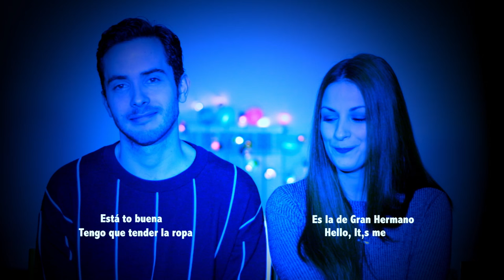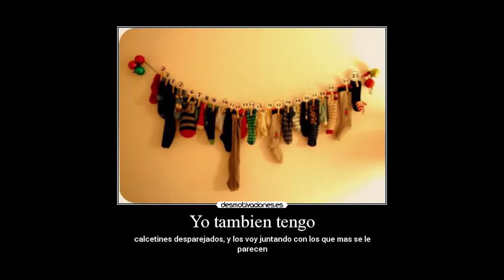BOYFRIEND TAG con VICKY GÓMEZ | EduM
Aquí tenéis esta especie de Boyfriend TAG, Girlfriend TAG o mejor dicho, Chichinabo TAG, en el que contamos al mundo cómo nos conocimos y alguna clave interesante para la convivencia en pareja. Espero que disfrutéis viendo el video tanto como yo editándolo y si os puede ayudar en algo sería maravilloso. Aunque sea, esperamos despertaros alguna sonrisa, con eso ya seríamos felices.
Gracias una día más por ver mis videos y gracias especialmente a la máxima expresión del amor en la Tierra por querer participar.

Os paso mis redes abajo por si no me tenéis localizado aún.

Facebook y Vine: : EduM

Instagram, Snapchat y twitter: edumonreal

LICENSE CERTIFICATE : Envato Market Item

Licensor's Author Username: plaincask
Licensee: Eduardo Monreal

For the item:
Be Happy

Item Purchase Code: eb4901fc-adc5-4921-bbd2-59d781b65c6f